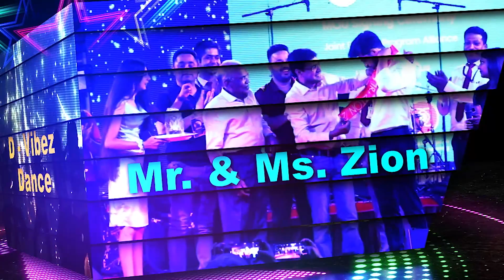ZION 2K23 Teaser | COER University | Annual Cultural Festival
The most amazing time of the year is back in campus, here we are with another edition of our Annual cultural extravaganza, ZION 2K23.

This time it will be bigger, better and more exciting.

Save the Dates : April 11-13, 2023
Venue: COER university.

coeruniversity promotes an overall growth of the students be it technological advancements extracurricular cocurricular sports cultural literary. You will always find the best ones always COERians simply stands out everywhere

Here, we are witnessing his best ever dance performance on Expressions 2K23.

Experience world-class academics, research, incubation facilities, medical, hostels, sports, and leisure facilities at COER University's sprawling 75-acre green campus.

Having 7 Colleges: Offering a wide range of courses at Undergraduate (UG), Postgraduate (PG) and Doctoral (Ph. D.) Levels.

1. College of Engineering.
     a. Electrical & Electronics Engineering.
     b. Civil Engineering.
     c. Mechanical Engineering.
2. College of smart computing .
     a. BCA
     b. MCA
     c. B. Tech. (Computer Science & Engineering)
3. College of business
    a. BBA
    b. MBA
    c. B.Com.
    d. M.Com.
4. College of Smart
   a. B. Sc. (Agriculture)
   b. M. Sc. (Agriculture)
   c. Ph. D.
5. College of pharmacy
   a. B. Pharm.
   b. D. Pharm.
6. College of Nursing.
   a. B. Sc. (Nursing)
   b. GNM.
   c. PB – B. Sc. (Nursing).
7. College of Paramedical Sciences.
   a. BMLT
   b. BMRIT.
   c. BPT.

Why COER University?
• Educational Excellence of 24 years.
• Education 4.0, NEP 2020 powered Curriculum.
• 200+ qualified and talented faculty from reputed institutes like IITs and NITs
• Global Exposure through Academic collaborations with 7 International Universities.
• 50 + industries associated for projects and Skill development.
• Project based Experiential learning.
• Education Beyond the classroom.
• Jobs in dream companies with packages as high as 44 LPA Multiple students Clubs & Committees conducts extracurricular and co- curricular activities with the view to enhance the quality of education.

With an amazing campus life – having lush green, carbon neutral campus, State of Art Sports Facilities, Gymnasium, Hospital Vivid campus Activities and Festivals makes it home to 5000+ students.

Be Part of Something great for the rest of your life.

COER University, University of Opportunities...